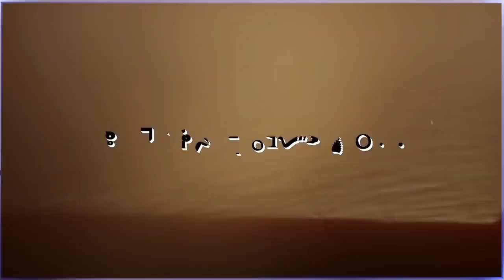this is fiery